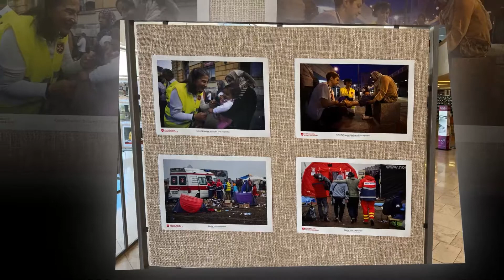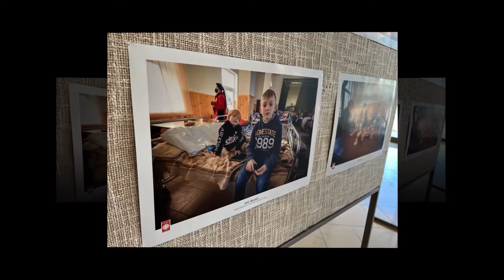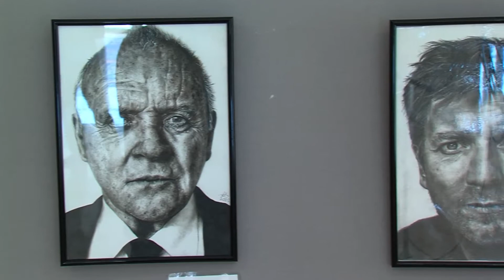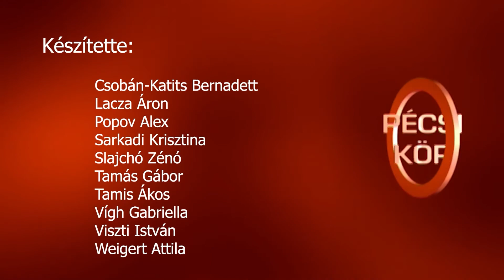Pécsi Kör - 2022.06.22.